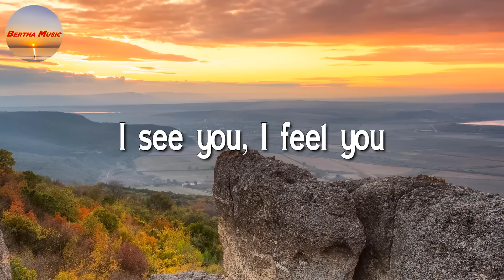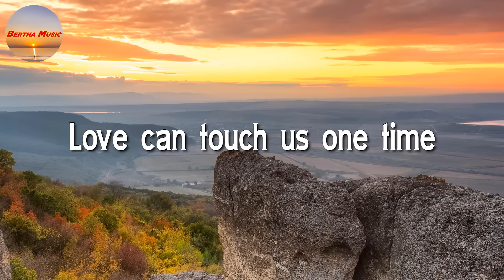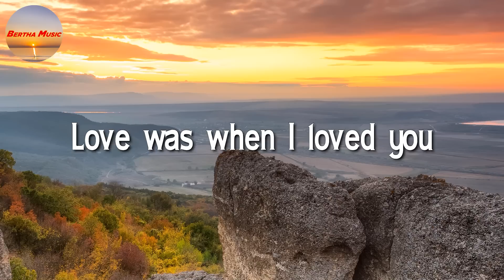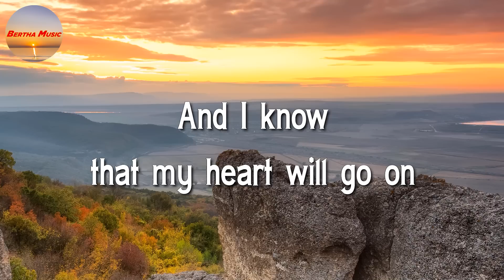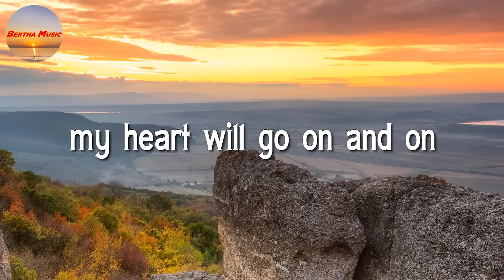Céline Dion - My Heart Will Go On (Lyrics)